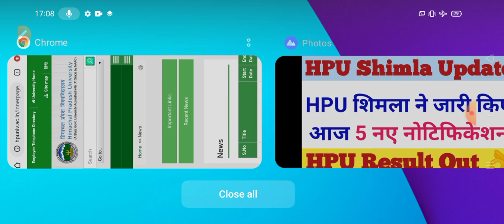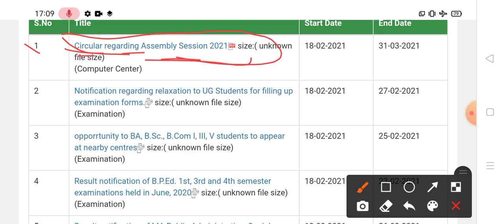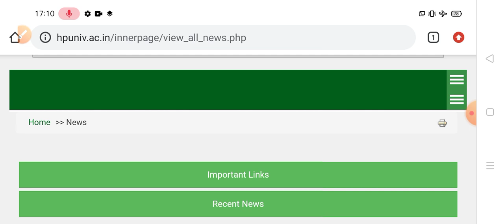HPU Shimla latest update notification|| HPU शिमला ने जारी किए आज 5 नए नोटिफिकेशन